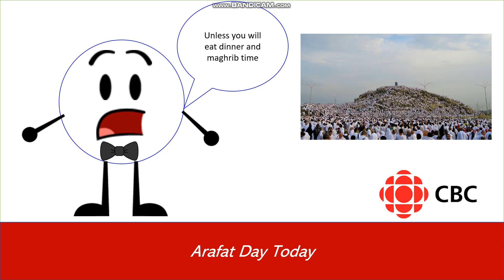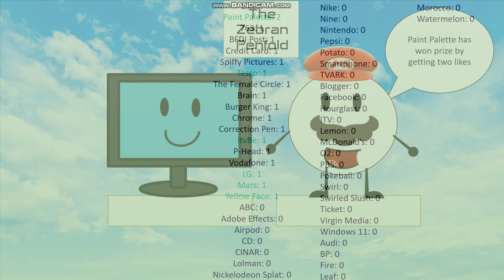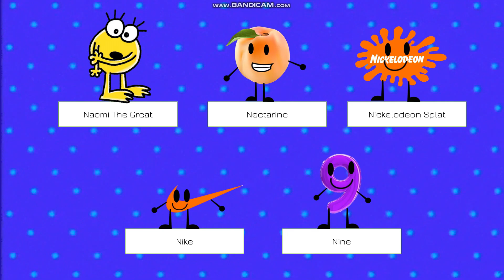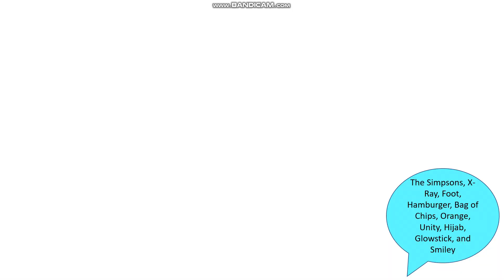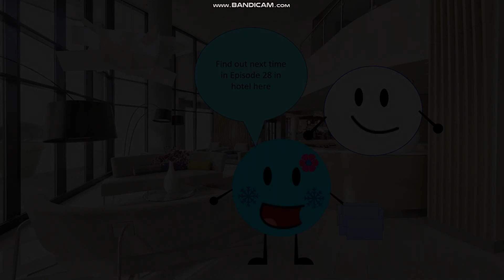Mayhem of the Planet: Mega Invasion Stars Episode 27: "Acidic Savage"